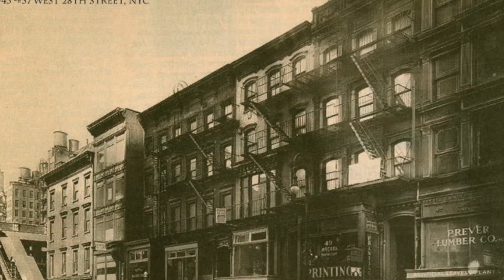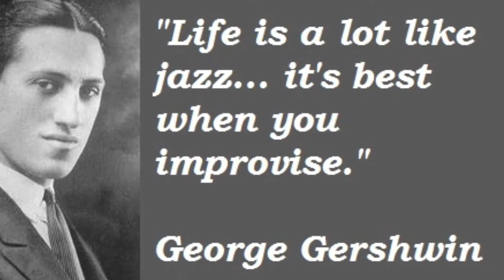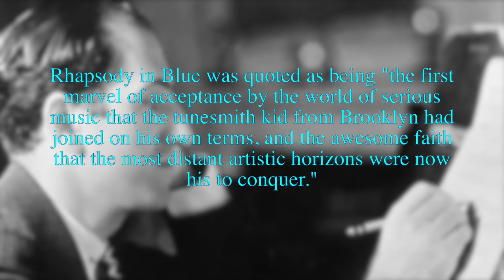Rhapsody in Blue: A Documentary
Aca Deca Thingy